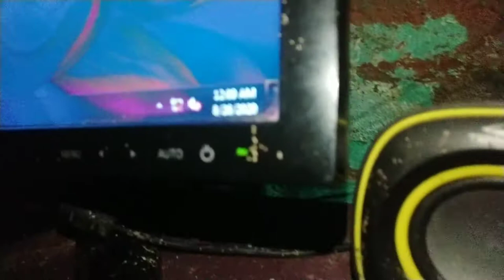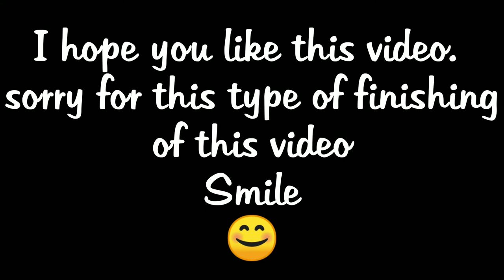Village Life in India || Indian YouTuber from a Village || Village vlog || Kanpur vlogger Prashant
The Village Life || Indian YouTuber from a Village || Village vlog || Kanpur vlogger Prashant

indian village,
indian village house,
village in india,
village life,
how indian villagers live,
india,
Indian village stay,
Indian village food,
india village,
indian village women,
indian village video,
scean indian village,
remote indian village,
tour of indian village,
stay in indian village,
trip to indian village,
indian village family,
indian desi village,
village indian food,
indian village cooking,
village,
village of india

Note:-
            All the Content used in this video is copyrighted to PrashyVlogs.
     Use of commercial display or editing of the content without proper authorization is not allowed.